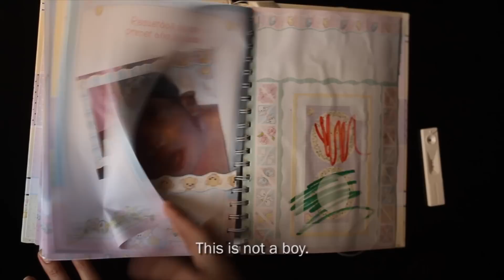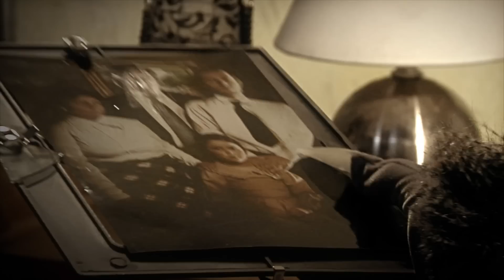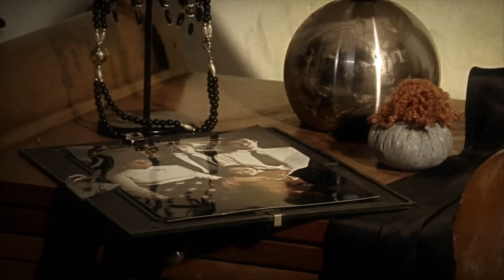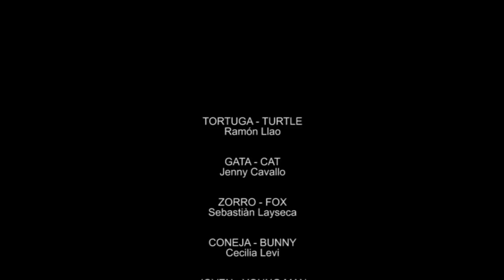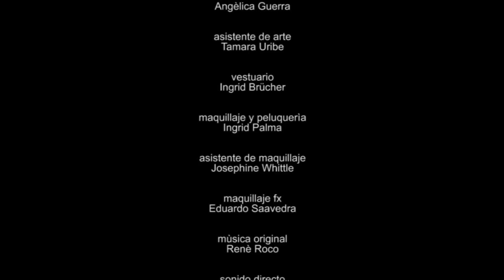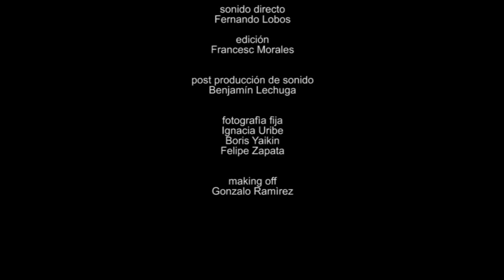"HUMANIMAL" no dialog surrealist film (2010) (full movie) pelicula completa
Luego de ser abandonado por su único amigo, Tortuga se obsesiona con convertise en una persona para competir por el afecto de Gata.

Nominada al Altazor 2011 como Mejor Actor de Cine por Ramon Llao.
Ganadora de Premios a Mejor Actor (Ramon Llao), Mejor Actriz (Jenny Cavallo) y Premio del Publico en Fixion SARS 2010.
Exhibida en Festival Cine Las Americas (USA)
Categoria "VANGUARDIAS" de Festival de Cine de La Habana (Cuba)
Montevideo Fantastico (Uruguay)
Festival Internacional de Cine de Viña
Festival Internacional de Cine Independiente de Iquique
Festival de Cine de Rengo,

El proyecto cuenta con las actuaciones de: Ramón Llao (Tortuga), Jenny Cavallo (Gata), Sebastián Layseca (Zorro), Cecilia Levi (Coneja), Cristobal Tapia Montt (Joven), Francisco Gormáz (León), Felipe Avello (Tigre), entre otros.

"Humanimal" es un largometraje chileno sin dialogo en donde actores vestidos de animales interpretan un drama que bordea el surrealismo y el terror.